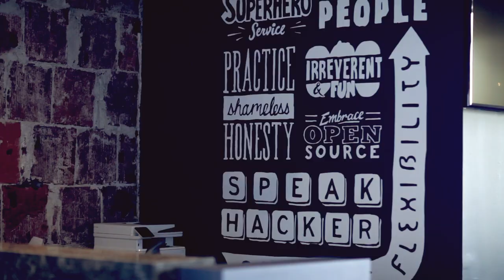Get To Know What Matters Most To Our DreamHost Team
Our values influence everything that we do at DreamHost.

With documented core values like "Embrace Open Source," "Provide Superhero Service," and "Be Irreverent and Fun," we're truly a unique force in the industry, and a great place to work!

v2